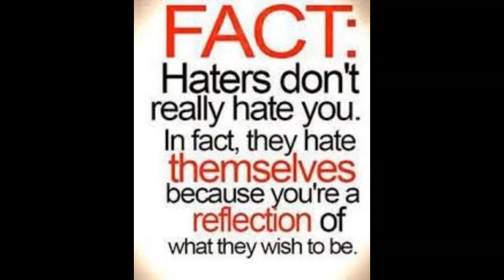The Ugly Truth About the Emotion Jealousy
Jealousy is a dangerous emotion that comes from a very low vibration. Low vibrations like jealousy are anger, worry, fear, and hate.

There is no reason to be jealous of anyone else because you have your own DNA and fingerprint to life.  No one can be a better you than you and no one likes the jealous partner, wife, husband, boyfriend or girlfriend.

Imagine if your friend got married, she had the beautiful wedding, a new home and a handsome husband and you are highly jealous of her.  If she knew you felt that way, it would destroy your friendship and it is quite embarassing to covet others good fortune. There is no shortage of good things coming to you.  There are other husbands, wives, houses, cars, businesses and there is enough success for all.

Get rid of the low vibrational emotion of jealousy and walk into your greatest life ever.  .